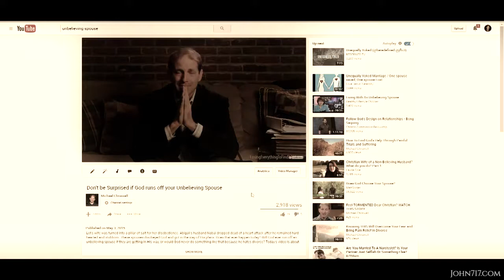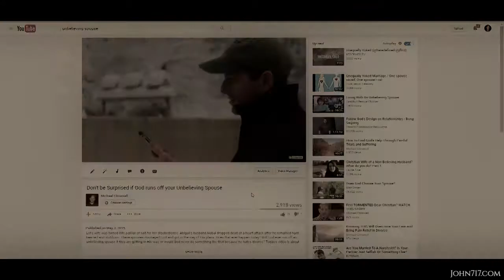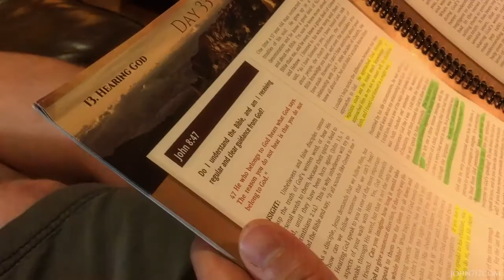The Best Documentary Ever - I BEGGED GOD to Save My riage and What He Did Shocked Me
A John 7:17 Challenge Testimonial Take the Challenge at Jared Taibi grew up in a Christian home, but his childhood and teenage years .

After doing Christian counseling for 40 years, this is the most unusual and powerful story I've ever heard. It just totally amazed me!” — Norma Grey, Christian .

For many couples, they fall in love and are optimistic about their future. After years of marriage, they take each other for granted. This doesn't have to happen to .

Don't Pain for those who Left You. Join our efforts on Facebook: